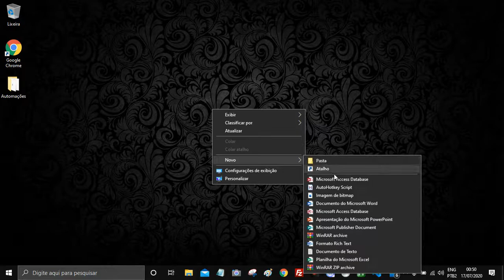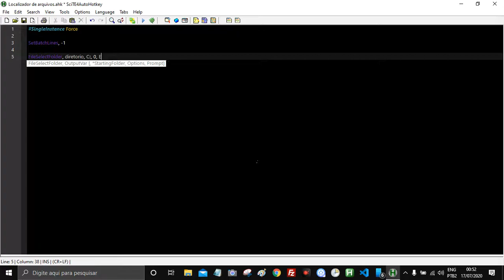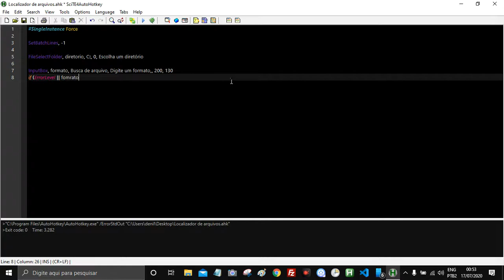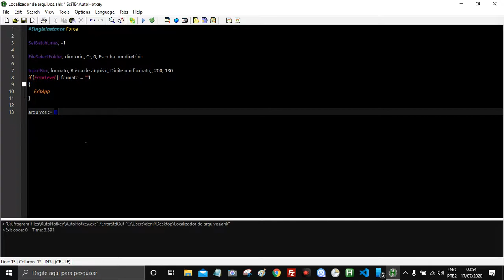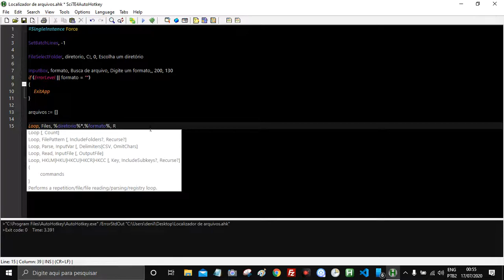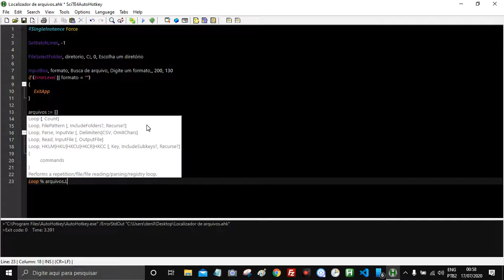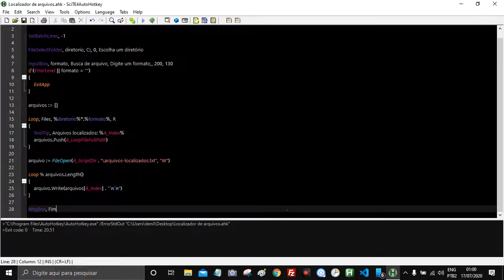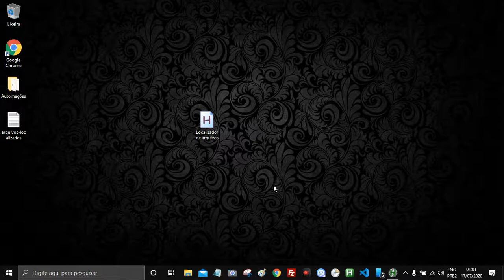AutoHotKey / Tutorial 15 - Localizador de Arquivos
Neste vídeo, você aprenderá como criar o localizador de arquivos, uma automação útil e prática, mostrada no primeiro vídeo prévia da série de vídeos do AutoHotKey! 📂💻

Com essa automação, você será capaz de localizar arquivos rapidamente no seu computador, otimizando o seu tempo e facilitando seu dia a dia. Aprenda a criar esse script passo a passo! 🚀

🛠️ Meu Discord:
automacoestutoriais